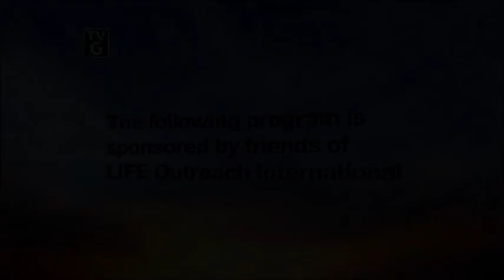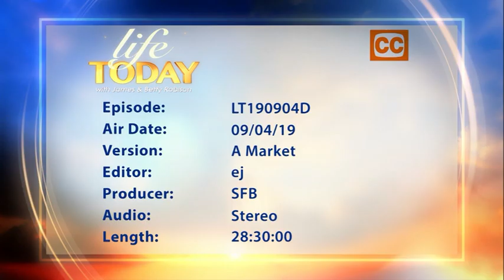Paul de Jong: God, Money, and Me (LIFE Today)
Sheila Walsh talks to a pastor from New Zealand about the balance between sowing and reaping financially. Original air date September 4, 2019.